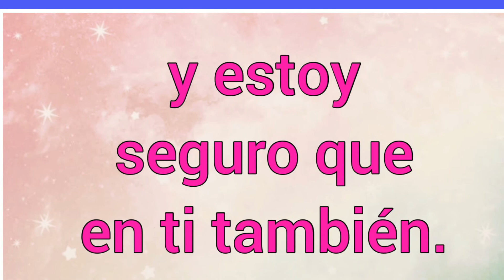Nombre : Loida Significado y versículo bíblico